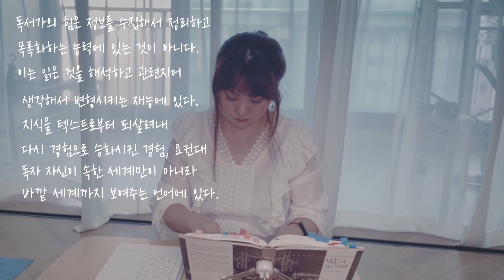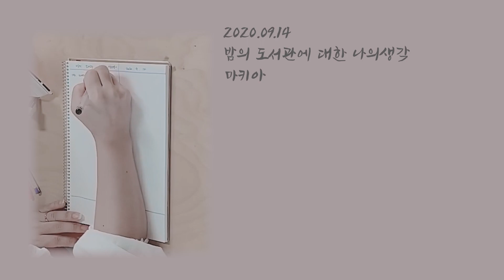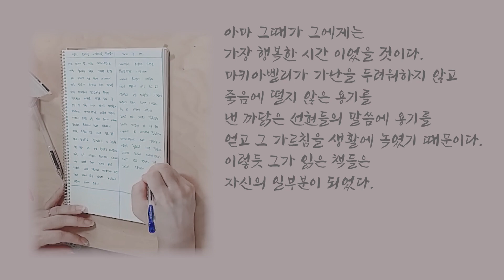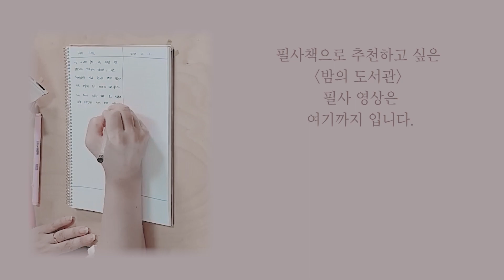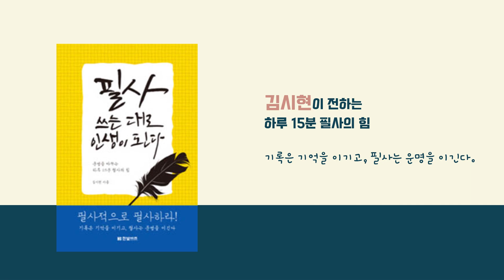같이 필사해요! 인생책 밤의 도서관! 환상적인 도서관의 세계로 초대합니다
인생책 베스트 10으로 소개했던 밤의 도서관 필사를 해보았어요.
밤의 도서관은 도서관에 대한 로망과 판타지를 충족시켜줄
독서광이라면 누구나 재미있고 감명깊게 읽을 책입니다
같이 필사해요!